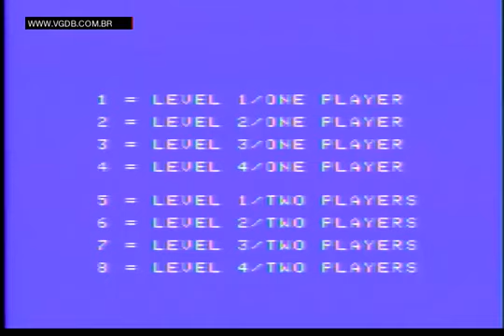Victory - Colecovision - VGDB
Introdução e primeiros minutos do game Victory para Colecovision. Jogo que utiliza o acessório Colecovision Roller Controller (vídeo gravado sem o referido acessório).

Gameplay capturado do hardware real.